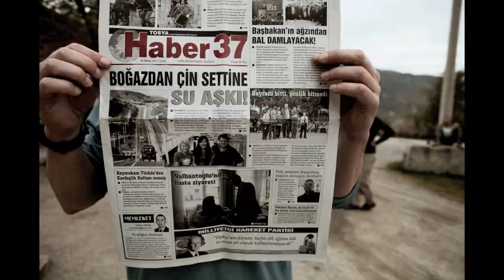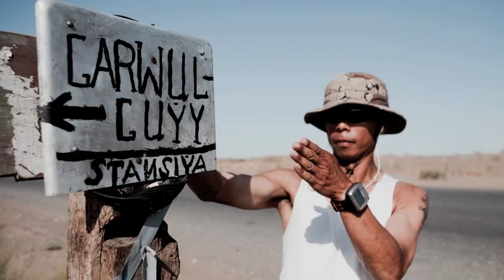Running The Silk Road 2011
Amazing feat in pictures of 2 athletes (Kevin Lin & Bai Bin) who ran 10,000 Km along the Silk Road in 2011 - Physiotherapy Support Provided by Dr Stephen McNally Ireland

Photography - Ro Hsuan Chen